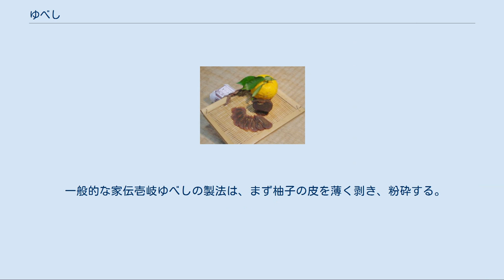ゆべし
ゆべし（柚餅子）とは、柚子ないしクルミを用いた加工食品あるいは和菓子の一種。
 源平の時代に生まれたとも伝えられる。
菓子というよりも保存食・携帯食に近いものだったとされ、時代とともに現在のような菓子へ変化したといわれている。
現在では珍味に分類されるものと、和菓子の一種（蒸し菓子や餅菓子など）に分類されるもの、その他のものに分けられる。
また江戸時代には、徳川家にも献じるなどの献上品として扱われることもあった。
 全国各地で様々な形状・味のゆべしが存在している。
製造法も異なり、千差万別である。
 珍味のゆべし（長野県天龍村） 柚子の実の上部を切り取った後、中身をくり抜き、この中に味噌、山椒、胡桃などを詰めて、切り取った上部で蓋をする。
そして、これに藁等を巻いて日陰で1か月から半年ほど乾燥させる。
食べる際には藁を外して適宜に切り分け酒の肴やご飯の副食物として用いる。
 古来からある料理で、江戸時代の料理書『料理物語』には酒肴としてゆべしの製法が記されている。
現在でも静岡県浜松市等の山間部、和歌山県田辺市龍神村、愛媛県松山市や奈良県十津川村、長野県天龍村、岐阜県恵那市、島根県益田市などで製造されている。
 くるみゆべし 東北・北関東近辺のゆべしは、主に西日本で主流とされる柚子の菓子ではなくクルミの餅菓子となっている。
柚子の産地から距離があり材料として使われにくかったため、材料として入手しやすかったクルミを入れる。
江戸時代以前、クルミは貴重な蛋白源と脂肪分だった。
クルミの物はその油脂分から油餅子とも表現されることがある。
 またそれとは別に宮城では柚子を練り込んだ柚餅子やずんだを練り込んだものも販売されている。
 味付けは醤油、または赤味噌をさらに発酵させた黒味噌などがメインで砂糖や黒砂糖、古くは水飴の甘みにより甘いものになっている。
 主に3種類に分類される。
 東北から北関東にかけて棒状の「くるみゆべし」や「胡麻ゆべし」を切ったものが食される。
 餡をゆべし生地で包んだ、三角の饅頭型ものが広く知られている。
福島県で単に「ゆべし」と言うと、こちらを指す場合が多い。
 三角型同様に福島県内で見られる形状で波打った円形状のゆべしにクルミなどが乗せてある。
 例外として、福島県奥会津地方では20×5cmほどのかまぼこ型にさい箸などで二本の筋を整形し、山椒の皮の粉末の入った餅菓子である。
 製法としてはきりせんしょと同じで、もち米粉に砂糖と山椒の実の皮の粉末を混ぜ、練ったものを蒸して作る。
岩手方面のきりせんしょからの派生、名称の混交と思われる。
 柚子の実の上部を切り取り、そこから中身をくり抜いて柚釜を作り、そこに柚子皮、餅米粉、砂糖などを混ぜたものを入れて蒸したもの。
 岡山県の旧備中国は柚子の産地であったため、高梁市と矢掛町で江戸時代から地元産の柚子を用いたゆべしが製造されている。
 岡山県のゆべしは形状が様々なのが特徴である。
高梁のゆべしには薄い平板状のもの、薄い棒状・紐状のものを結んである形のもの、サイコロ状のもの、また上述の丸ゆべしなどがあり、矢掛のゆべしには羊羹を用いて丸ゆべしに類似した形状のもののほか、紐状のものを結んだ形のもの、上述の竹皮ゆべし（棒ゆべし）や丸ゆべしなどがある。
 高梁のゆべし[編集] 柚子、もち米粉、水飴、砂糖などを用いて製造され、餅のように柔らかくモチモチとした食感である。
表面には砂糖がまぶしてあり、薄黄色・白っぽい色をしている。
土産菓子としてだけでなく、地元では健康食品としても親しまれている。
 かつて備中松山城下に居住した小堀遠州が考案したとされる。
現在も県内産、特に高梁市内産の柚子が使用される。
 派生として味噌風味の「味噌ゆべし」などもある。
また、同地には「ゆねり（柚練）」という柚子製品も存在する。
 矢掛のゆべし[編集] 柚子のヘタ付近を切り、中をくりぬき、その中に柚子風味の羊羹を練り込んで蒸した独自のもので、丸ゆべしに類似している。
 羊羹の代わりに餡などを入れる等、現代風にアレンジした派生品も存在する。
他にも高梁風のゆべしや味噌ゆべしなども製造されている。
 江戸時代から名物として知られ、矢掛は山陽道の中でも大きい宿場町だったため、銘菓として参勤交代の大名達にも好まれ、同地に宿泊した天璋院（篤姫）も好み大量に食した（竹皮ゆべし）という旨が、岡山県立博物館で...